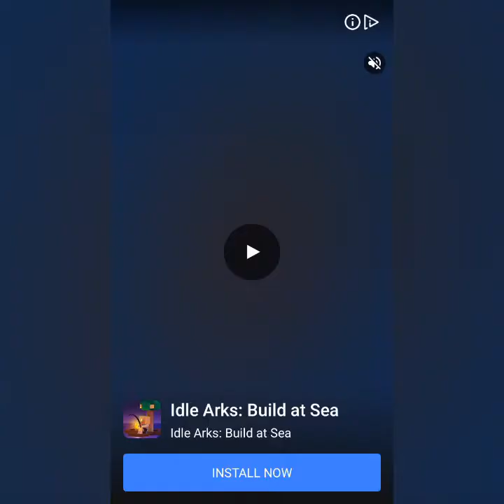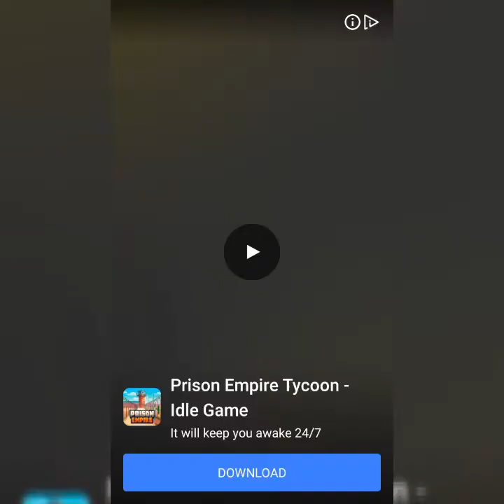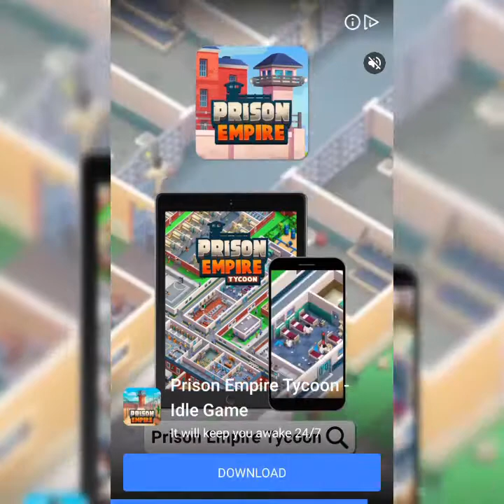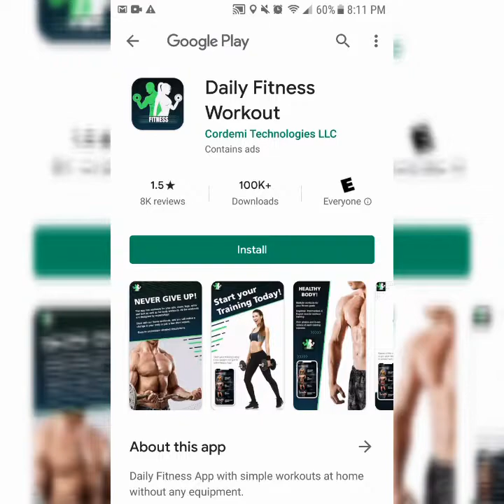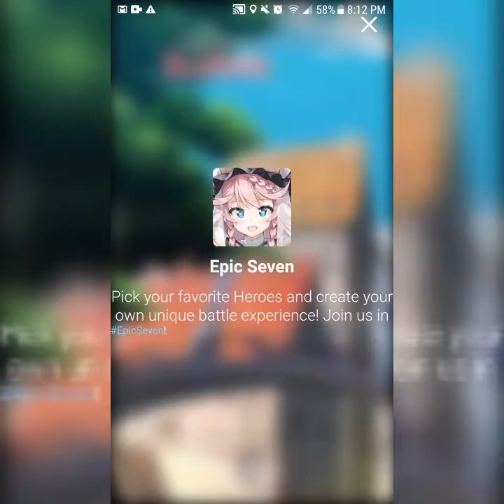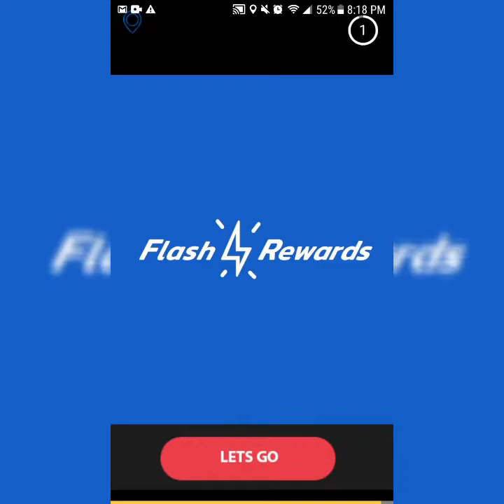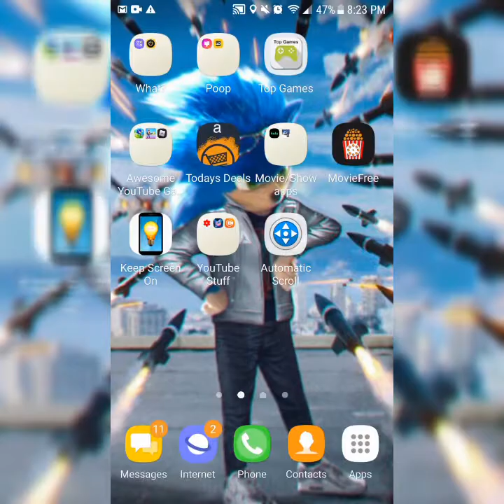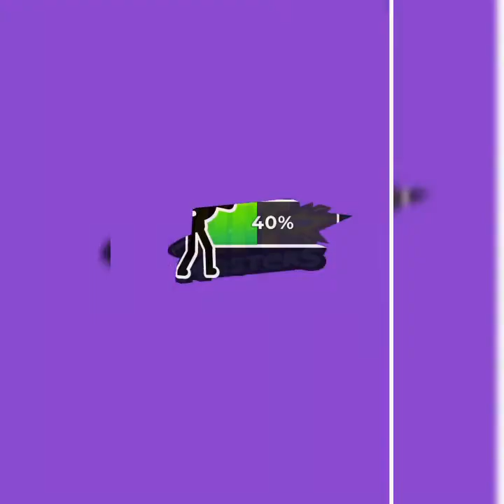Hitmasters Part 7: Toxic Mode Unlocked